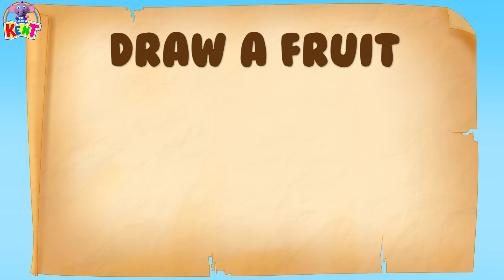Ek Chota Kent | Rang Seekho Hindi Main रंग सीखे | Learn Colors And More Preschool Learning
Are you ready to spin the wheel of surprises? When the wheel stops, every quarter has fun colors for you! Aren't you curious to know what color is it? Hit play and let's learn color with Ek Chota Kent!

हेलो बच्चों. आज आपका प्यारा Ek Chota Kent मज़ेदार कलर व्हील लेके आ गया है. चलो देखते है उसके अंदर कौन कोनसे रंग है और नए रंग सिखते है.

Chapters:
00:00 Introduction
00:06 Color Spin Wheel - रंगो के नाम
03:22 Lets Learn Fruits And Vegetables - केंट के साथ फल और सब्ज़ियों के नाम सीखें
06:35 Kent Sabziyon Ka Baazar Chala by  @ekchotakent
07:15 Lets Learn Fruits For Kids - फलों के नाम जाने
09:29 Learn Shapes With Puzzle Cube - आकर सीखें इस पहेली के साथ !
13:18 Kent Sabziyon Ka Baazar Chala by  @ekchotakent
13:58 Learn Colors With Ice Cream Scoops - आइसक्रीम ट्रीट
16:26 Learn Fruits With Kent - जादुई पेंसिल से सीखें फलों के नाम
18:13 Kent Sabziyon Ka Baazar Chala by  @ekchotakent
18:52 Learn Shapes In Hindi With Ek Chota Kent - आकार सीखें
20:26 Vegetable Maze - केंट के साथ सब्जियां सीखें